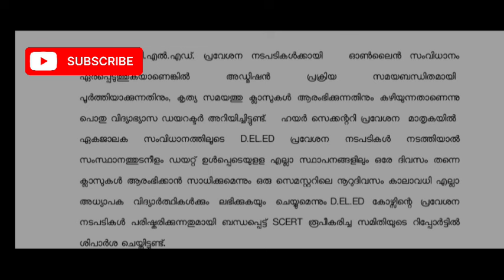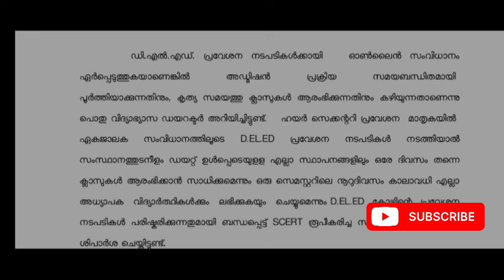Big Update | Kerala D.El.Ed Admission 2024 | Kerala D.El.Ed Admission Procedure മാറുന്നു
Kerala D.El.Ed 2024 Admission | TTC Kerala Admission Updates | D.Ed Application Process 2024 | Kerala D.El.Ed Notification | Latest News on D.El.Ed Kerala | D.El.Ed Admission Criteria | Kerala D.El.Ed Rank List 2024 | Application Guidelines | How to Apply for TTC Kerala 2024 Admission